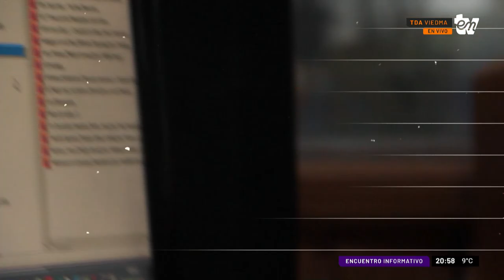NESTOR BUSSO | ACTUALIDAD POLÍTICA | INFORMATIVO